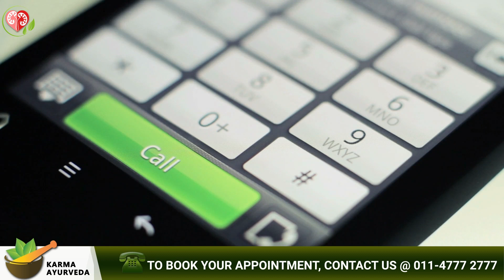तुलसी खाना है खतरनाक किडनी रोग में | Side Effects of Tulsi Leaves | Basil for Kidney Patients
Holy basil that we known as Tulsi in the Hindi language, is an Indian plan. We use it to express our greetings to God. Today, we will learn the place of basil leaves in Ayurveda.

This channel is all about Ayurveda benefits for a healthy person. Also, the role of Ayurvedic kidney treatment in kidney patients life. Basil in Ayurveda is a herb with potent nutrients to better your skin, heart, kidneys, stomach, brain, etc.

Numerous people consume basil to sustain their well-being. But, when you talk about kidney patients', not everything plays positive for them. It is because a sick kidney needs foods that support her in dealing with the disease. In this case, kidneypatients required expert advice.

For Ayurvedic kidney treatment and a customized diet for kidney patients, approach kidney specialist Dr Puneet. He is a qualified and experienced doctor who has treated more than 1,20,000 kidney patients with Ayurvedic medicines.

Let us move on to our main topic and learn some prevalent benefits of consuming basil leaves.
Heart-healthy
Blood clean
Prevent cancer
Control sugar level
Heal body swelling
Cure headache
Clean blood vessels
Reduce hair fall

3 to 4 leaves of basil leaves are enough in a day to keep your body active and its organs healthy. Bear in mind basil leaves is not for kidney patients. However, Ayurvedic kidney treatment is for everyone dealing with chronic or acute kidney disease.

This video features the story of Mr Raju Debnath. He took the treatment because his creatinine increased to 2mg/dL. High creatinine caused him a lot of health problems, which were unbearable and incurable in Allopathy.

But, Mr Raju has purged his kidney disease, plus its causes and consequences with Ayurvedic treatment. Along with that, Mr Raju, by following Ayurvedic guidelines, has reduced his creatinine from 2 to 1.9mg/dL.

Remember, you can call us and get a permanent solution to your kidney problem.